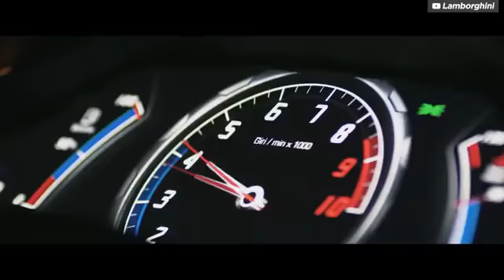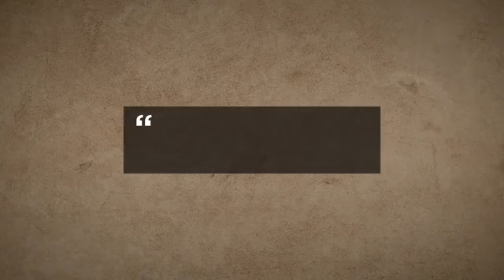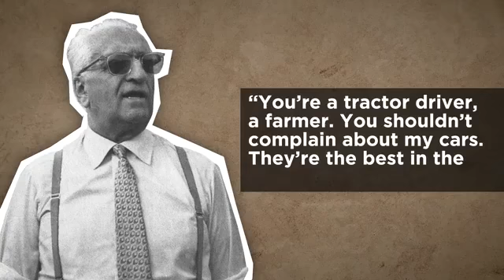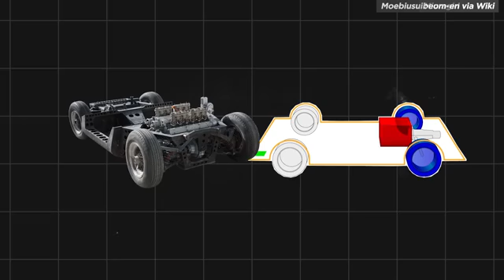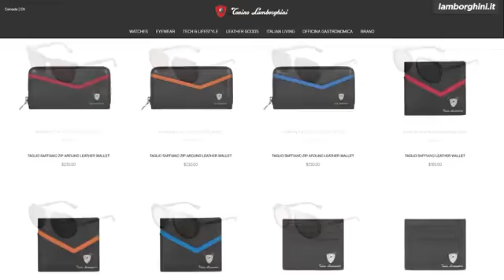The Prisoner who Invented Lamborghini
Ferruccio Lamborghini was a prisoner of war. When he returned to Italy, he opened a small garage and converted military equipment into farming tractors. His timely venture turned him into a millionaire, and later the inventor of the most talked-about luxury sports car: Lamborghini. It all started with being told he was just a farmer from Enzo Ferrari.

This is the story of Lamborghini.